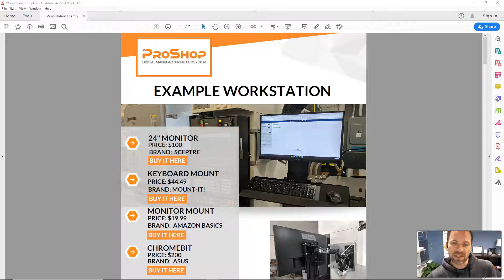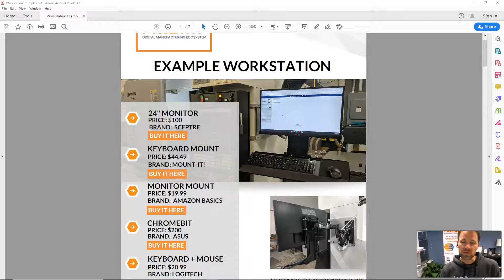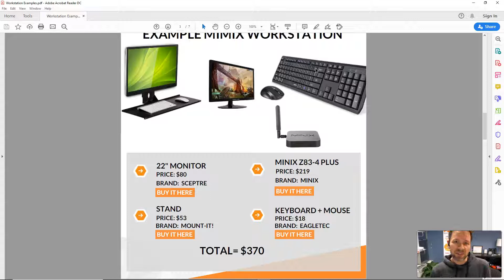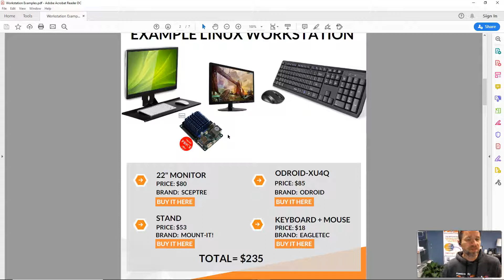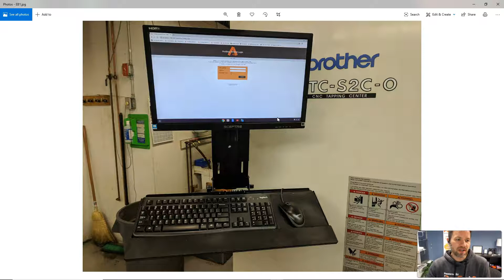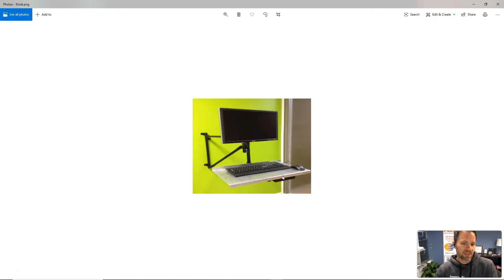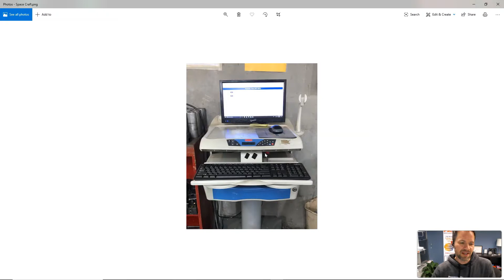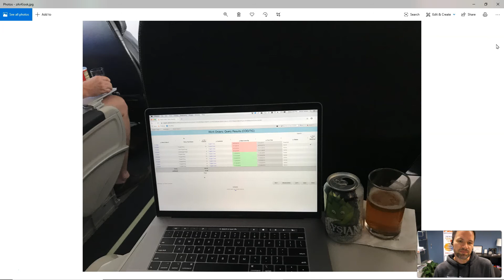Choosing a device for the SHOP FLOOR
How to choose different types of devices you may want to use on the machine shop floor to access ProShop. All you need is a web browser, so it opens the door to many types of devices.